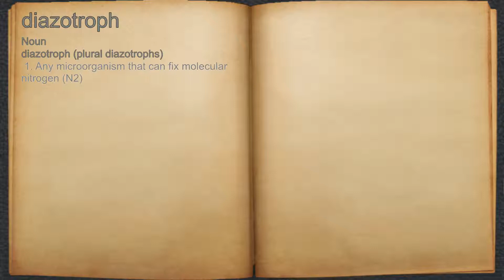What does diazotroph mean?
A spoken definition of diazotroph.

Intro Sound:
Typewriter - Tamskp